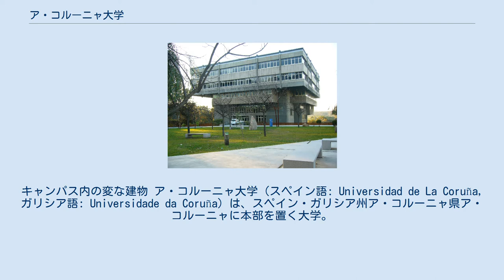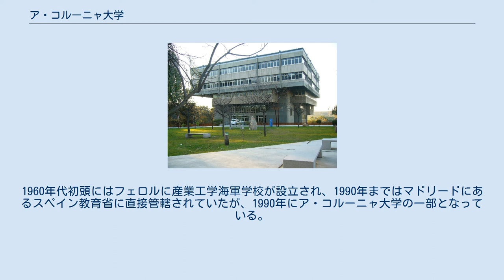ア・コルーニャ大学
ア・コルーニャの建築物
キャンパス内の変な建物 ア・コルーニャ大学（スペイン語: Universidad de La Coruña, ガリシア語: Universidade da Coruña）は、スペイン・ガリシア州ア・コルーニャ県ア・コルーニャに本部を置く大学。
1989年に設立された。
ア・コルーニャとフェロルにキャンパスを有する。
 1495年、ガリシア地方初の大学としてサンティアゴ・デ・コンポステーラ大学が設立された。
サンティアゴ・デ・コンポステーラ大学はア・コルーニャとビーゴにもキャンパスを持ち、約500年間にわたってガリシア地方唯一の大学だった。
 民主化後の1979年には自治州としてのガリシア州が成立し、地方分権が進められてガリシア州政府が独自の教育政策を打ち出せるようになった。
1989年にはア・コルーニャ大学が、1990年にはビーゴ大学が、それぞれ独自の学位を付与する独立した大学となった。
1960年代初頭にはフェロルに産業工学海軍学校が設立され、1990年まではマドリードにあるスペイン教育省に直接管轄されていたが、1990年にア・コルーニャ大学の一部となっている。
 今日のガリシア州には以下の大学がある。